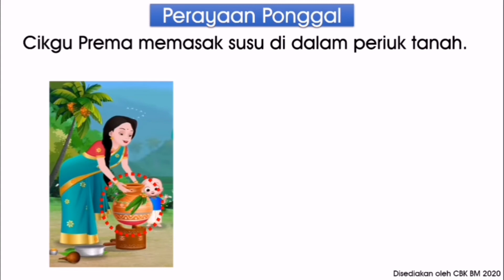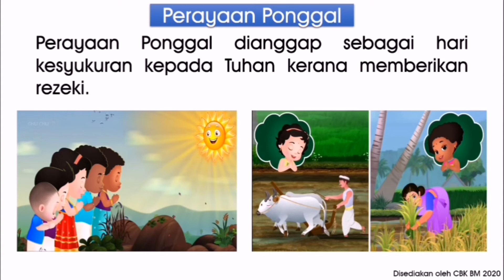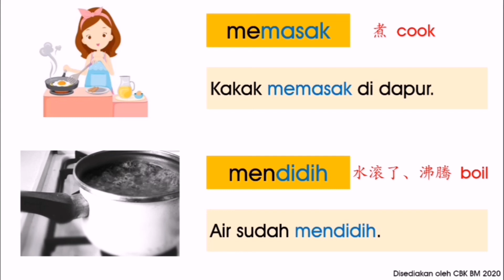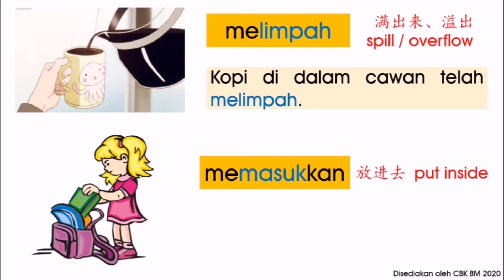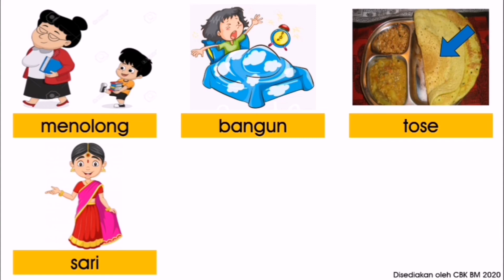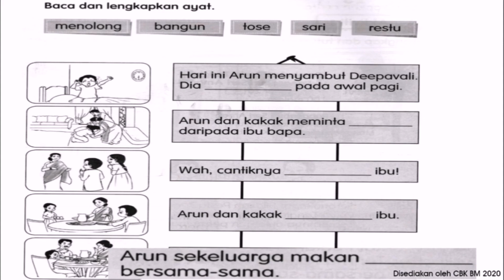BM TAHUN 1 Buku Teks Unit 13 (ms 75) & Buku Aktiviti Jilid 2 (ms 2)